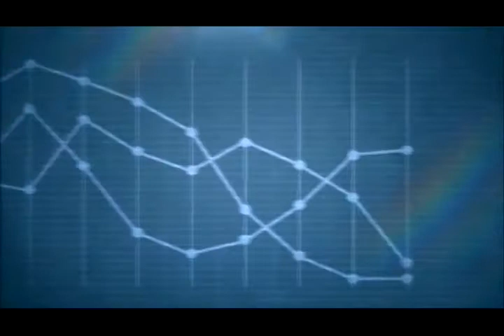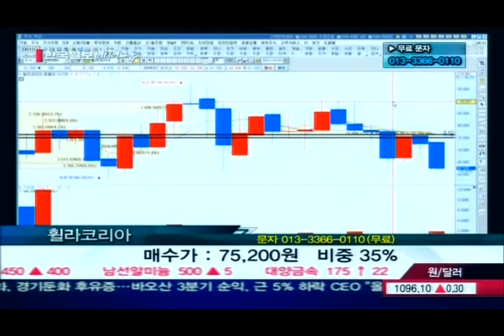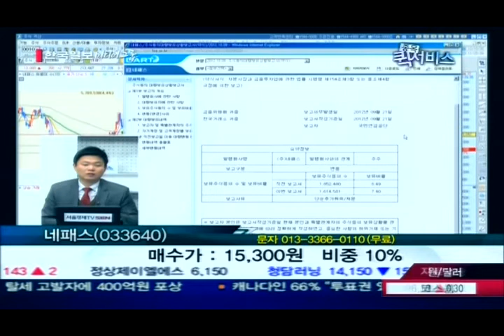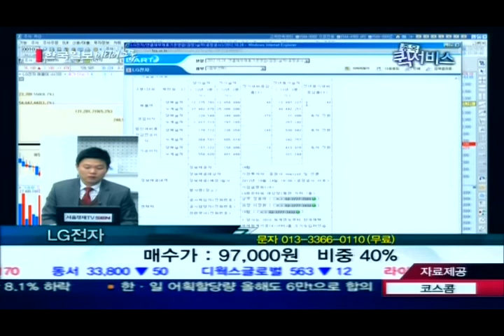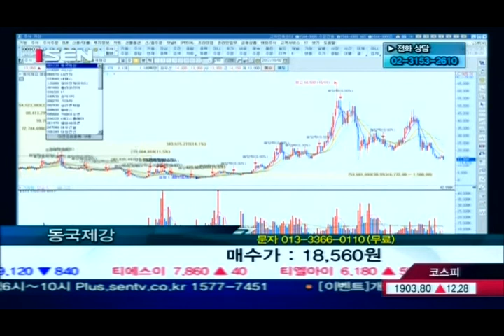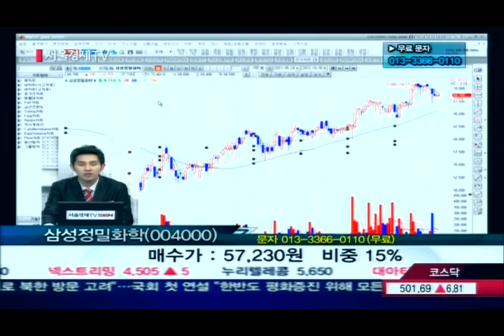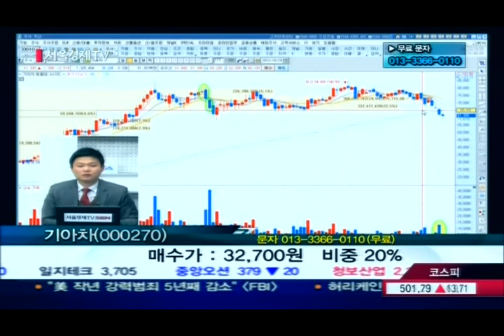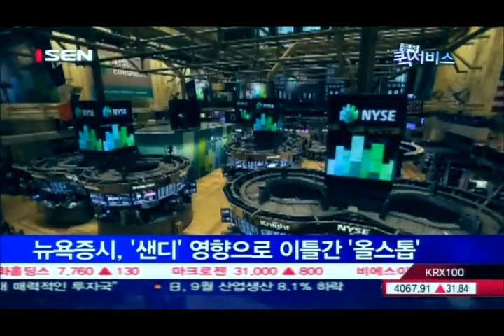20121030_종목 퀵서비스_35회